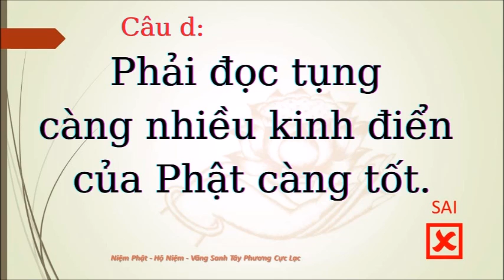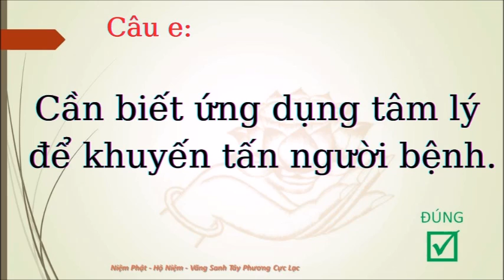066 Cư Sĩ Diệu Âm - Để Hiểu Thấu Hành Đúng Pháp Hộ Niệm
066 Cư Sĩ Diệu Âm -  Để Hiểu Thấu Hành Đúng Pháp Hộ Niệm